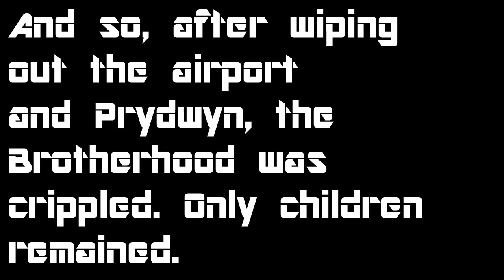Fallout 4- Ad Defeatium! Part 2: The Prydwyn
Part two of wiping out the Brotherhood. This time, I assault their base of operations, the Prydwyn.